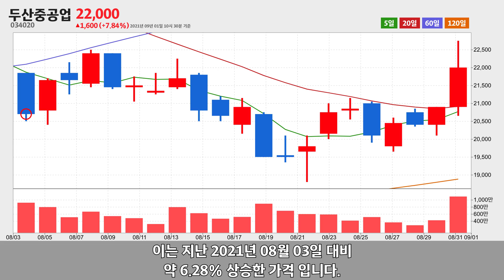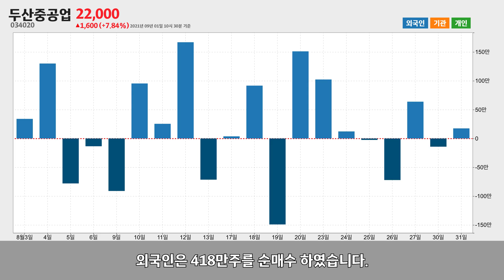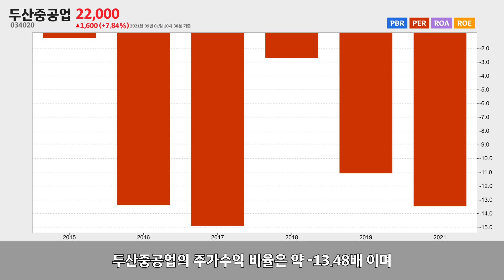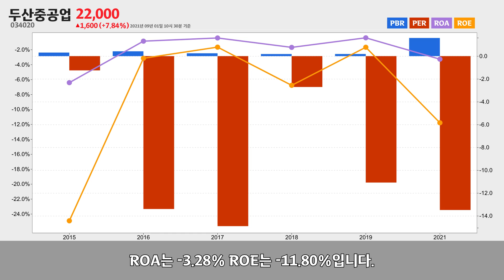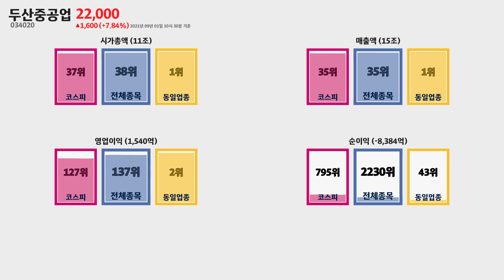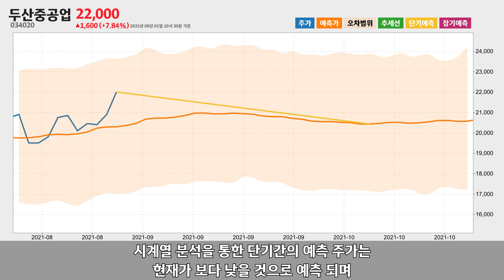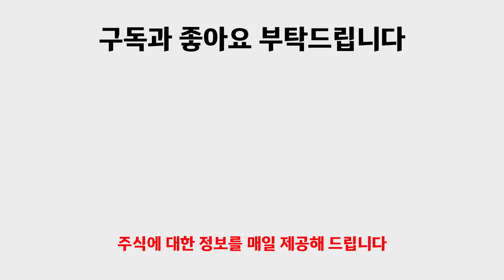두산중공업 주가분석034020 2021년 09월 01일기준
두산중공업은 경상남도 창원시 성산구에 위치한 일반 목적용 기계 제조업체 입니다.
두산중공업은 2021년 09월 01일 오전 10시 30분 현재